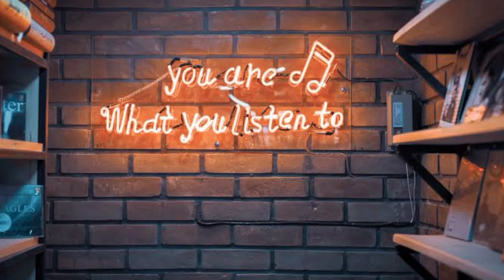Upcoming Web Series in October | October Web Series and Movies | Upcoming Movies in October 2021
Isko padhne ki koi jaroorat nahi😂

Too Zinda hoo ?😏😂

Aree Zinda hoge tabhi too idhar hoo 😅.

Too agar bina Video dekhe aaye ho idhar too niklo idhar se 😂. Idhar tumko kuch nahi milega Video se related isliye…… video too dekhna hi padega re baba😌

Neeche dekho neeche. 😅

●●●●●●●●●●●●●● VIDEO TOPIC ●●●●●●●●●●●●●●

Web Series Releasing in October 2021
Upcoming Web Series and Movies in October
Web Series and Movies in October
October Web Series and Movies

1 LIKE = 1 MOTIVATION😊

❤️Personal Thought❤️